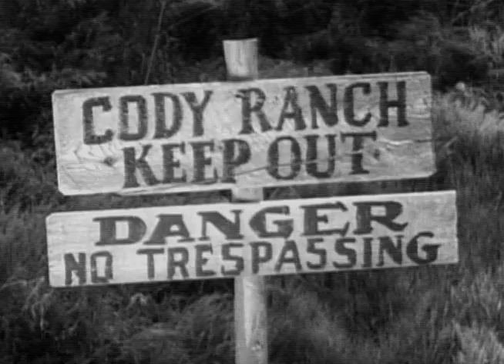Shotgun Slade | Season 1 | Episode 35 | Killer's Brand | Scott Brady | Frank Ferguson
Slade comes to the Cody Ranch and goes undercover as a hand to smoke out a murderous band of horse thieves.

A late entry in the television Western boom of the late 1950s. Shotgun Slade was unlike other show heroes. He wasn't a Marshal, Sheriff, or gunfighter for hire, but Slade was a private detective, hired to track down criminals, return stolen money, or solve mysteries surrounding the death of townspeople. The show had more in common with shows like Peter Gunn (1958) and 77 Sunset Strip (1958), than Gunsmoke (1955) and Bonanza (1959). This show depended on strong characters and storylines than action.

Creator: Frank Gruber
Stars: Scott Brady, Frank Ferguson, Monica Lewis